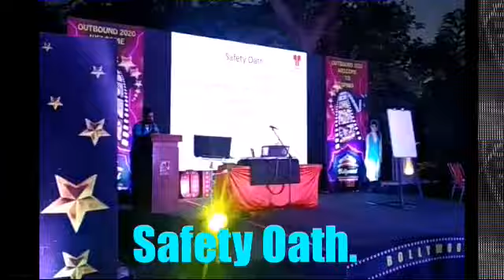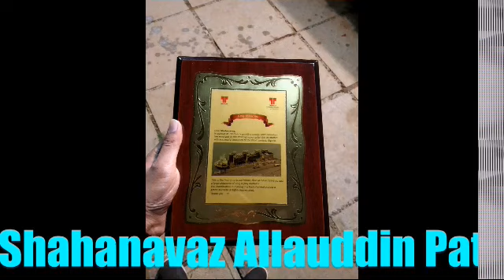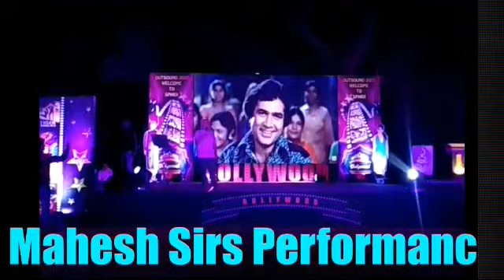Office Outbound 2020 Vlog Part.3. (Performance's, Award Function, Disco Night, Dinner, Pack-Up.).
Sorry For Video, this problem is occured due to software issue.

In this video I covered all Performance's, Awards Function, Disco Night, Dinner & Pack-Up of show.

Performance's :-
1. Ganesh Vandena - Ajinkya Ijate & Group.
2. Piano - Lokesh Buderani.
3. Corporate Play - E&I Group.
4. Lazy Dance - Lokesh & Group.
5. Dance - Production Team Chinchwad.
6. Lungi Dance - B&H Group.
7. Bekhayali Song - Badsha Patil.
8. Profit & Loss of Mobile Use  - Shirwal Production Team.

Disco Night.

Dinner, Snacks & Drinks.
Every Thing Is perfect.
In Dinner we have 20 Different Dishes to eat.